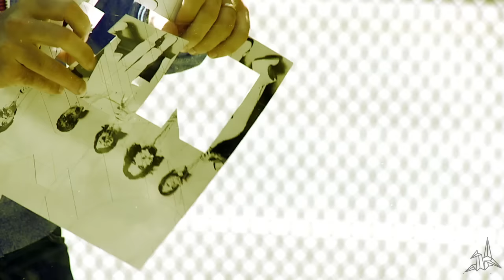Minus The Bear - My Time (Video)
The official music video for "My Time"

Lyrics:
Turn off the lights
And touch me in the dark
Fade into the feeling
Tell me my name
Again, again, again, again
Just yell out my name baby
I got your nights (I got your nights)
I got your days (I got your days)
I got you on (I got you on)
My time
You taste like sweet wine
We are magnified
The sweat rolls down your thigh
We're making moves so bright
It's what you want
It's what you need
I'm just the same baby
My time
My time
And you're holding on to me like an old love
That you know every inch of
When I feel you start to go
Take it slow 'til your body's saying more, baby!
My time
My time
Gonna be on
My time
My time
I got your nights (I got your days)
I got your days (I got you on)
I got you on
My time